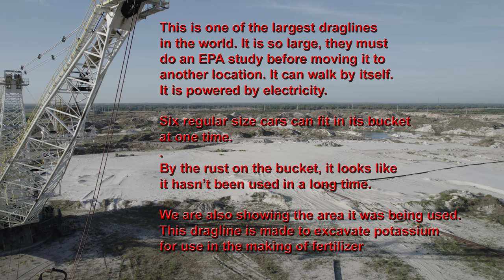Giant Dragline in Tampa area Florida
This dragline is located south of Plant City Florida on Rt 39 about 10 miles south.

A Mosaic Co. dragline carves out phosphate matrix in Tampa, Florida, U.S., on Friday, Dec. 2, 2011. Mosaic Co. is the world's largest producer of phosphate and second-largest producer of potash - two crop nutrients which are primary ingredients in producing fertilizer.

A dragline excavator is a piece of heavy equipment used in civil engineering and surface mining. Draglines fall into two broad categories: those that are based on standard, lifting cranes, and the heavy units which must be built on-site. Most crawler cranes, with an added winch drum on the front, can act as a dragline.

This is one of the largest draglines in the world. It is so large, they must do an EPA study before moving it to another location. It can walk by itself.
It is powered by electricity.

Six regular size cars can fit in its bucket at one time.
By the rust on the bucket, it looks like it hasn’t been used in a long time  We are also showing the area it is being used. This dragline is made to excavate phosphate for use in the making of fertilizer